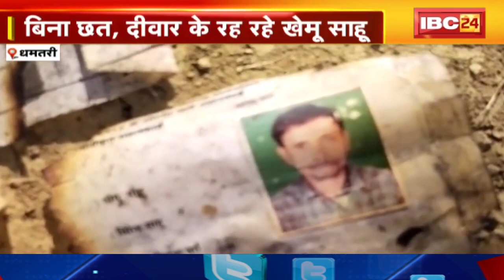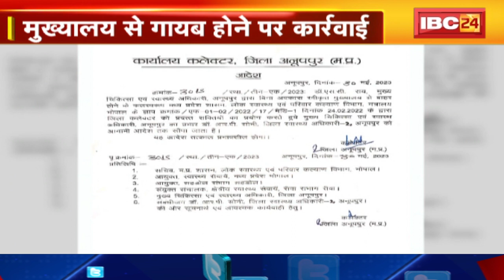Chhattisgarh-Madhya Pradesh की रात 11 बजे की बड़ी खबरें | 30 May 2023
IBC24, Chhattisgarh-Madhya Pradesh की रात 11 बजे की बड़ी खबरें , 30 May 2023 , खबर 11 बजे